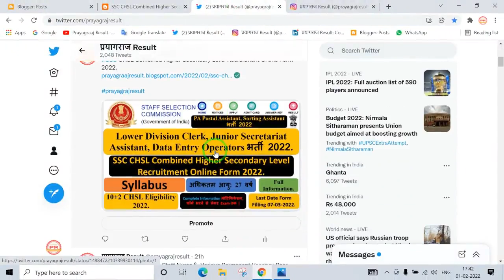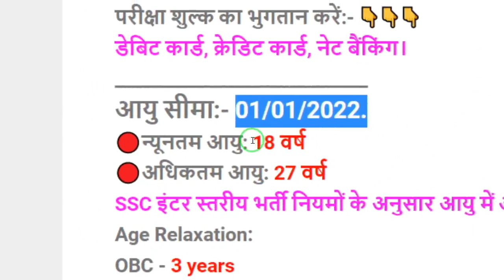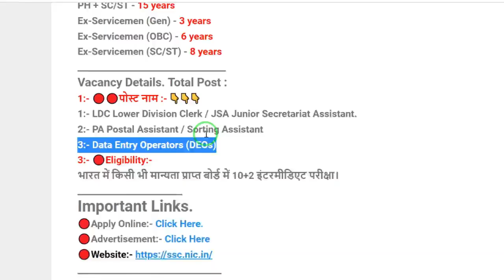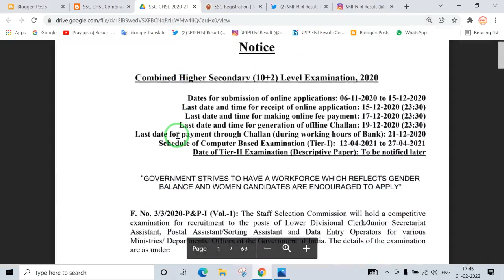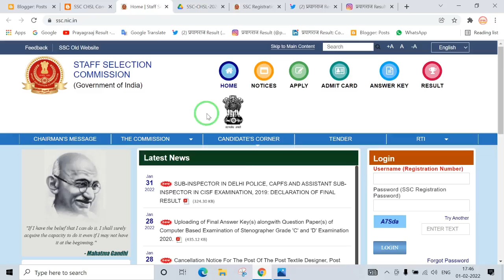SSC CHSL Combined Higher Secondary Level Recruitment Online Form 2022.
Important Dates.
🔴1:- Registration Start:- 01/02/2022.
🔴2:- Registration Last Date:- 07/03/2022.
🔴3:- Last Date Pay Exam Fee : 07/03/2022.
🔴4:- Admit Card : Soon.
🔴5:- Exam Date Paper I : मई 2022.
🔴6:- Exam Date Paper II: Soon.
Application Fee:-
🔴1:- General / OBC / EWS : Rs. 100/-
🔴2:- SC / ST / PH: Rs. 0/-
🔴3:- All Category Female : Rs. 0/-
परीक्षा शुल्क का भुगतान करें:- 👇👇👇
डेबिट कार्ड, क्रेडिट कार्ड, नेट बैंकिंग।
आयु सीमा:- 01/01/2022.
🔴न्यूनतम आयु: 18 वर्ष
🔴अधिकतम आयु: 27 वर्ष
SSC इंटर स्तरीय भर्ती नियमों के अनुसार आयु में अतिरिक्त छूट मिलेगी।
Age Relaxation:
OBC - 3 years
ST/SC - 5 years
PH+Gen - 10 years
PH + OBC - 13 years
PH + SC/ST - 15 years
Ex-Servicemen (Gen) - 3 years
Ex-Servicemen (OBC) - 6 years
Ex-Servicemen (SC/ST) - 8 years
Vacancy Details. Total Post :
1:- 🔴🔴पोस्ट नाम :- 👇👇👇
1:- LDC Lower Division Clerk / JSA Junior Secretariat Assistant.
2:- PA Postal Assistant / Sorting Assistant
3:- Data Entry Operators (DEOs)
3:- 🔴Eligibility:-
भारत में किसी भी मान्यता प्राप्त बोर्ड में 10+2 इंटरमीडिएट परीक्षा।
Important Links.
🔴Apply Online:- Click Here.
Follow Me My All Social Media Platforms:-